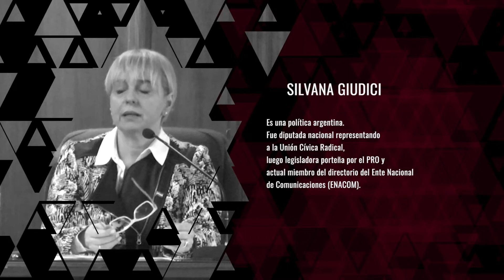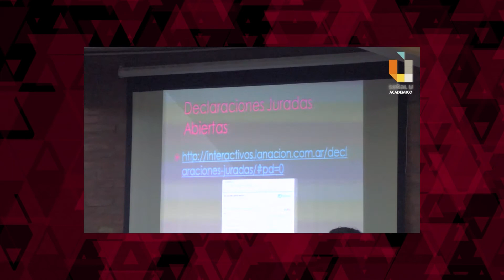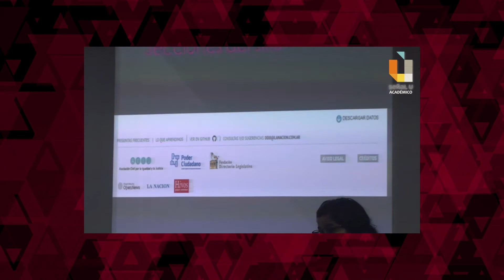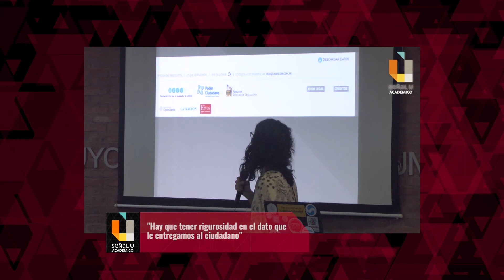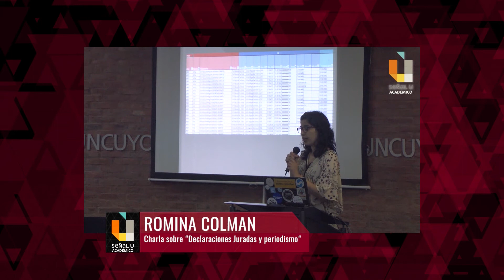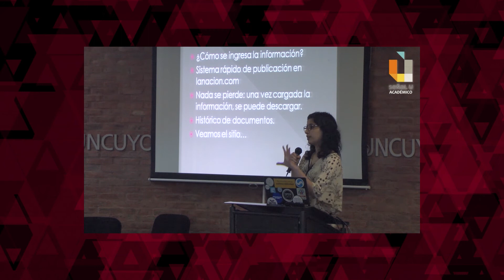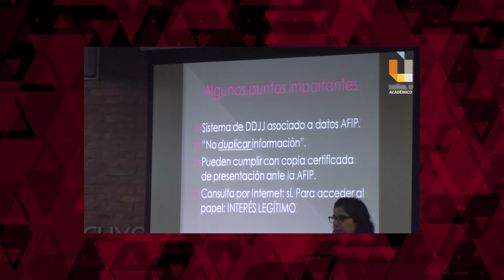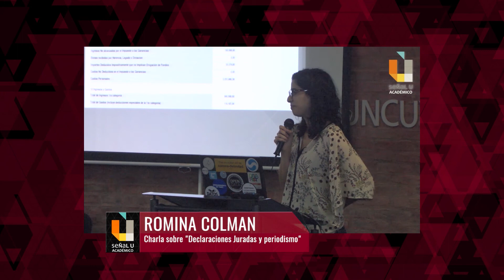Señal Ú Académico T.V. - Capítulo 5